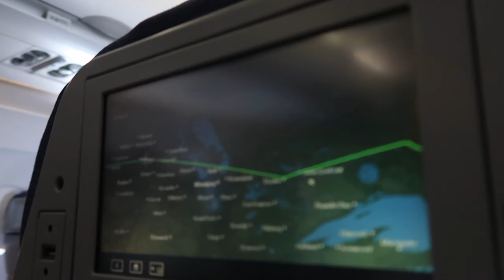CANADIAN NATIONAL CHAMPIONSHIPS 2018 | WANDERLUST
FAQs

17

Gymnastics Level?
6

Trampoline Level?
National 5

DMT Level?
4

♡ Carly ♡